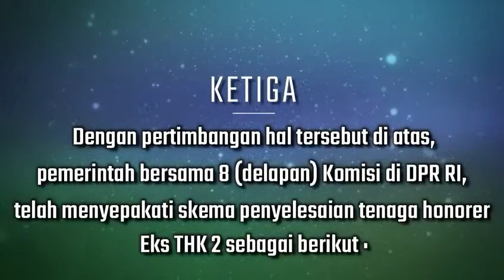Pemerintah Perhatikan Nasib Honorer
Pemerintah memberikan perhatian serius terhadap nasib honorer di Indonesia. Sampai tahun 2014, pemerintah sudah mengambil langkah-langkah yang cukup masif dan progresif dengan mengangkat secara otomatis 900 ribu lebih tenaga honorer kategori (THK) I dan sekitar 200 ribu tenaga honorer kategori (THK) II menjadi PNS.

“Pemerintah sama sekali tidak menafikan jasa para tenaga honorer yang telah bekerja dan berkeringat selama ini,” tegas Menteri Pendayagunaan Aparatur Negara dan Reformasi Birokrasi (PANRB) Syafruddin di Jakarta, Jumat (02/11).

Secara de jure, permasalahan THK-II sudah selesai dan harus sudah diakhiri pada tahun 2014 sebagaimana  diatur dalam PP Nomor 56 Tahun 2012. Namun demikian dalam realitanya masih ada persoalan khususnya bagi sekitar 439 ribu lebih THK-II yang tidak lulus seleksi di tahun 2013. "Jadi apabila rujukannya hukum karena kita adalah negara hukum, maka permasalahan honorer seharusnya sudah selesai tahun 2014 seiring dengan diangkatnya kurang lebih 1,1 juta THK-I dan THK-II menjadi PNS," tegas Syafruddin.

Lebih lanjut dijelaskan bahwa dampak dari kebijakan tersebut saat ini komposisi PNS didominasi oleh eks THK-I dan THK-II. Dari 4,3 juta lebih PNS, sebesar 26% terdiri dari eks THK-I dan THK-II yang sebagian besarnya diangkat  secara otomatis tanpa tes.

Dalam penyelesaiannya, pemeritah harus memperhatikan kondisi dan kebutuhan obyektif bangsa serta peraturan perundangan yang berlaku. Untuk itu, Pemerintah telah menyiapkan skema penyelesaian, yakni pertama, pemerintah mengupayakan untuk meningkatkan kualitas dan kompetensi SDM ASN secara berkelanjutan yang saat ini raw input-nya 26% berasal dari tenaga honorer yang diangkat tanpa tes.

Kedua, Pemerintah memperhatikan peraturan perundangan yang saat ini berlaku, antara lain UU ASN yang mensyaratkan usia maksimal 35 tahun, serta harus ada perencanaan kebutuhan dan harus melalui seleksi, UU Guru dan Dosen yang mensyaratkan guru minimal harus S1, dan UU Tenaga Kesehatan yang mensyaratkan tenaga kesehatan minimal harus D-III.

Ketiga, dengan pertimbangan hal tersebut, pemerintah bersama delapan Komisi di DPR RI, telah menyepakati skema penyelesaian tenaga honorer eks THK-IIyaitu bagi yang memenuhi persyaratan menjadi PNS, disediakan formasi khusus eks THK-II dalam seleksi pengadaan CPNS 2018. Selanjutnya, bagi yang tidak mememuhi persyaratan untuk menjadi PNS, namun memenuhi persyaratan menjadi Pegawai Pemerintah dengan Perjanjian Kerja (PPPK), akan diproses menjadi PPPK.

Untuk yang tidak memenuhi persyaratan menjadi PNS dan PPPK, namun daerahnya masih membutuhkan, yang bersangkutan tetap bekerja, dan daerah diwajibkan memberikan honor yang layak, minimal sama dengan Upah Minimum Kota/Kabupaten (UMK).

Menteri PANRB menambahkan bahwa setelah selesai pengadaan CPNS 2018, Pemerintah akan segera memproses pengadaan PPPK.

Syafruddin memohon pengertian semua pihak mengingat permasalahan honorer eks THK-II ini rumit dan kompleks. “Penyelesaiannya tidak seperti membalikan telapak tangan. Tapi pemerintah akan terus berupaya melakukan penyelesaian secara komprehensif tanpa memicu timbulnya permasalahan baru,” tegasnya.

Saat ini, menurut Syafruddin, bangsa Indonesia dihadapkan pada persaingan global di era industri 4.0 dan tingginya ekspektasi masyarakat terhadap peningkatan kualitas pelayanan publik. “Strateginya pemerintah harus menyiapkan ASN yang berdaya saing tinggi," pungkas Syafruddin.